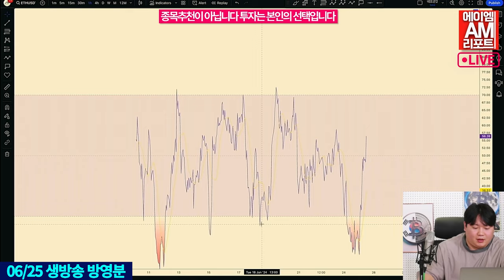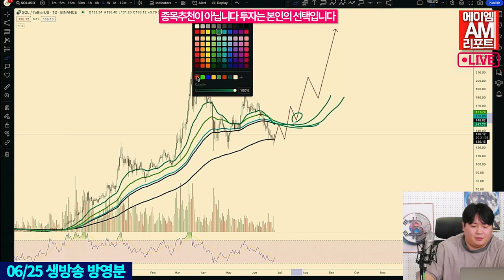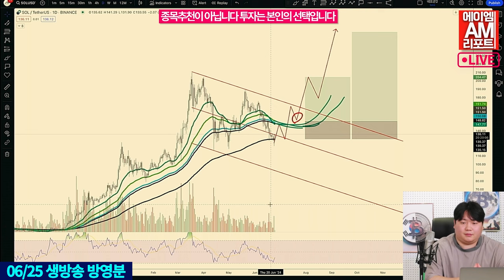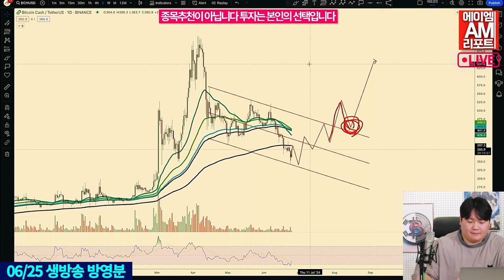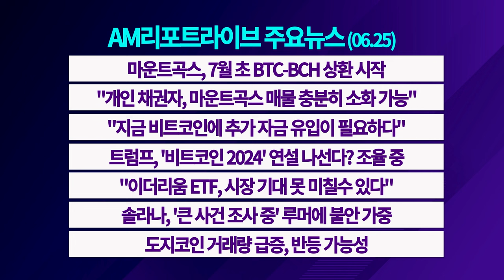크게 하락한 이더리움, ETF 기대감은 여전하다 l 스텝 엉켜버린 솔라나의 상승 가능성 (에이엠매니지먼트 송승재)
마운트곡스 발 악재로 폭락했던 비트코인의 반등세가 나왔습니다
25일 오전 비트코인이 6만1000달러대 위로 올라서면서, 알트코인에도 희망을 줬는데요.

3300달러대가 깨졌던 이더리움은 아직도 ETF 최종승인에 대한 기대감 속에
상승 출발점을 노리고 있습니다.

과연 알트코인 시장에는 어떤 바람이 불고 있는지
차트로 가능성을 엿봅니다.

이더리움,솔라나,비트코인캐시